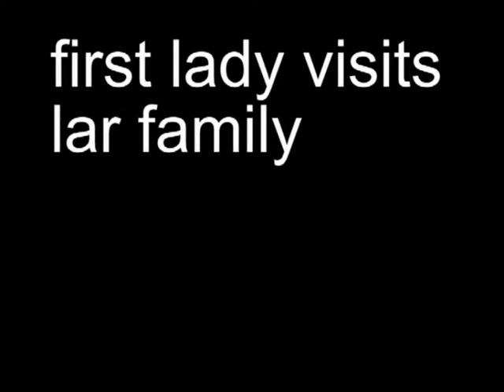First Lady Visits Lar Family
Nigeria`s First Lady Dame Dr. Patience Jonathan has expressed support for the family of late Elder Statesman and former Governor of Plateau state, Chief Solomon Lar. The First Lady made this known when she visited Ambassador Mary Lar, wife of late Chief Solomon Lar and other family members in their Abuja  residence. She used the opportunity to extol the virtues of the late Solomon Lar.